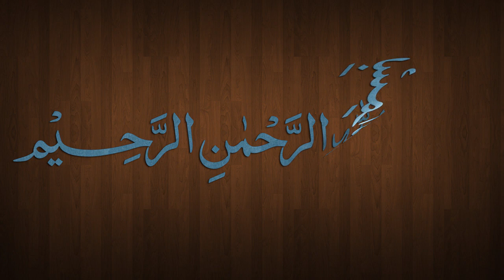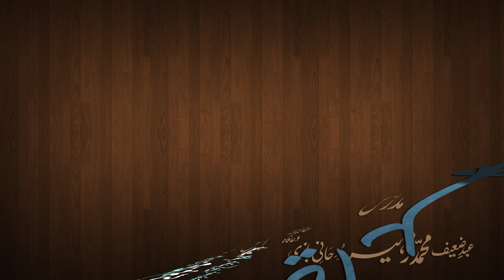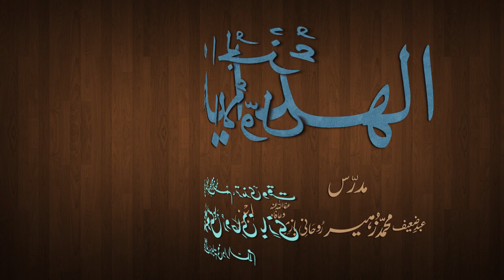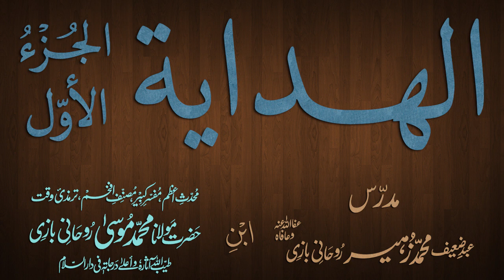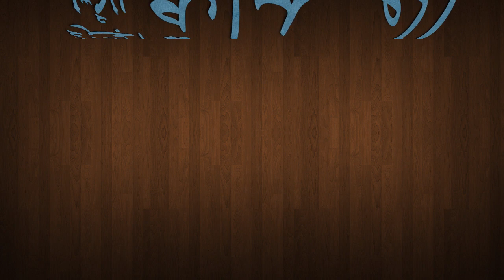Hidaya Juz 1 Dars - 65 - page - 154 - by Maulana Muhammad Zuhair Albazi - 19/01/2013